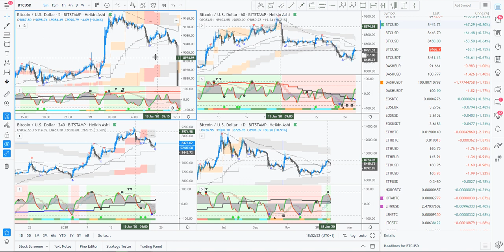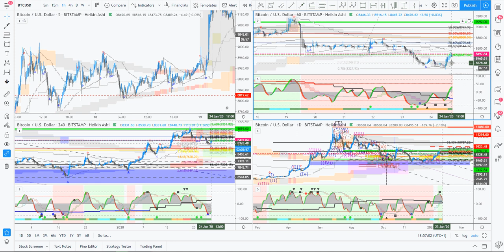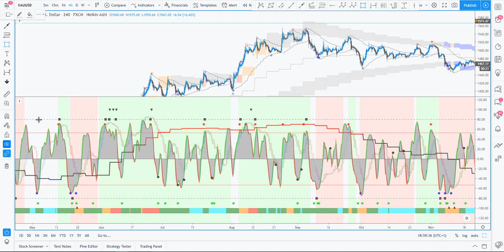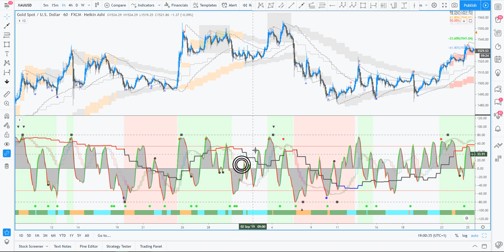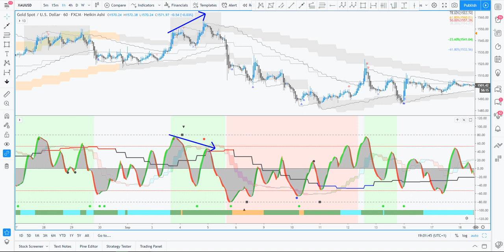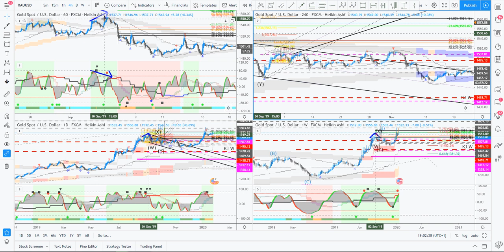[Market_Reader] Stratégie Multi-Timeframe partie 2